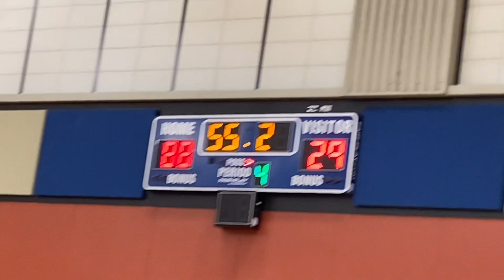Old School VS Average Joe's Highlights June 26th, 2023